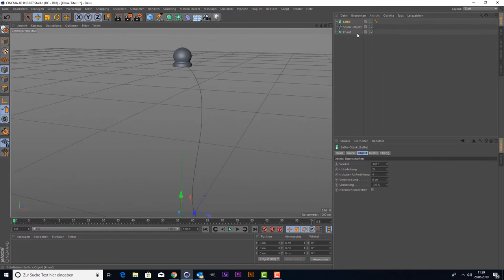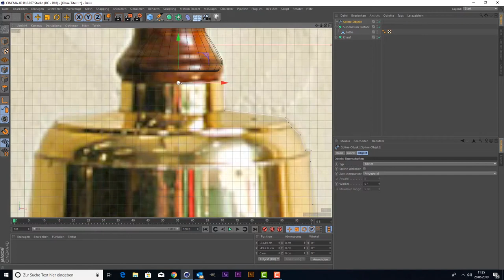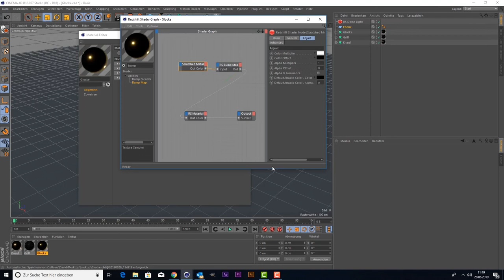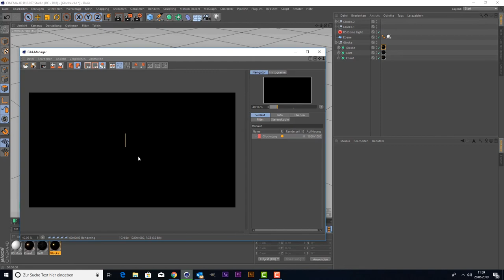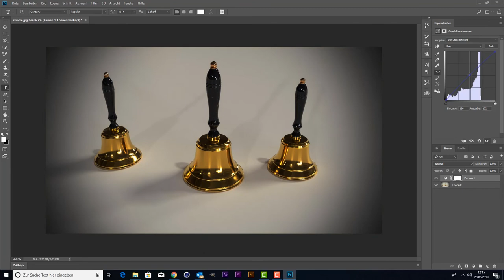Glocke Cinema 4D Redshift SpeedArt